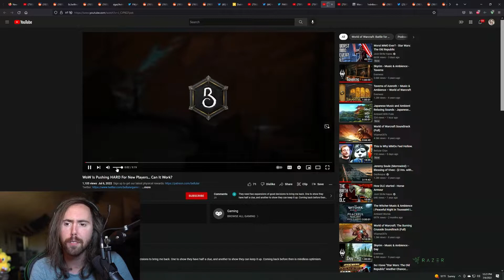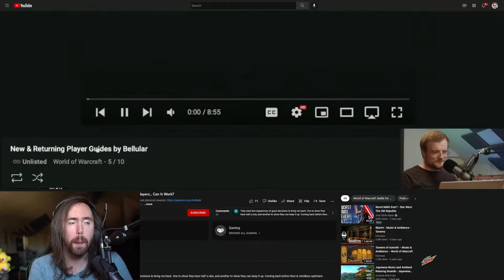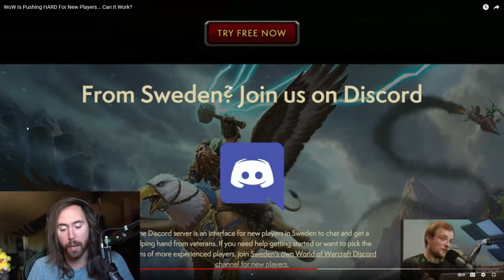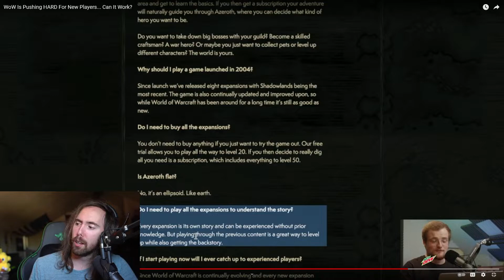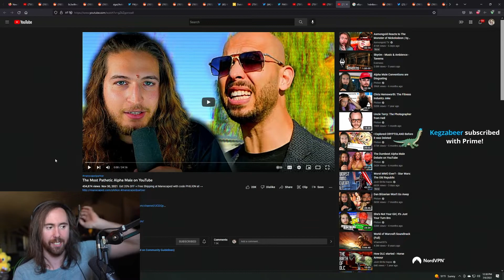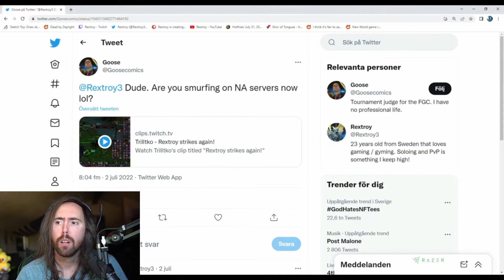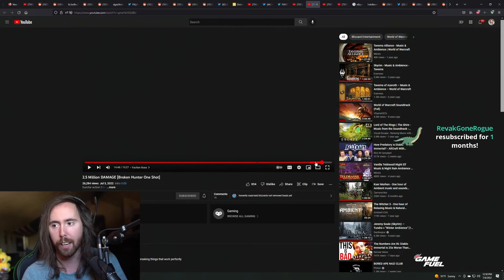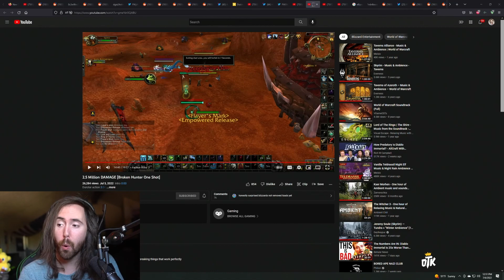WoW Is DESPERATE For New Players - Asmongold Says & Does - 6 July 2022